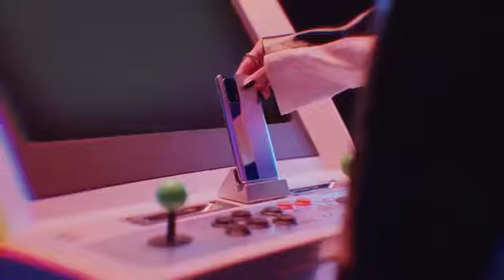真我 REALME GT NEO